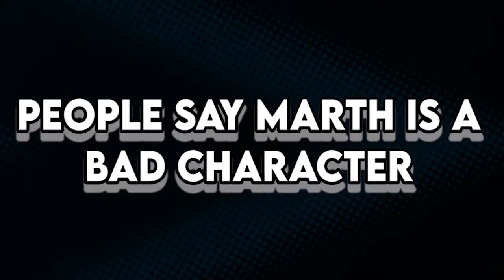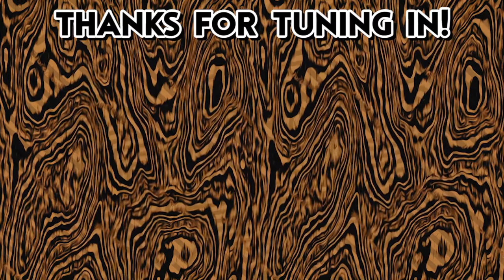nerf marth pls (Smash Ultimate Montage)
Who said Lucina is better than Marth?

Y'all realise the title is a joke right?